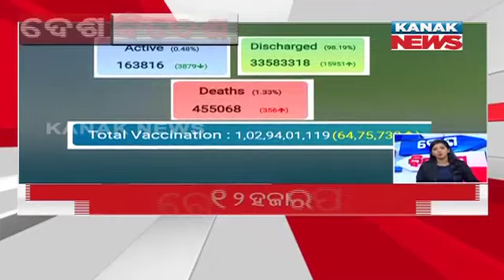Speed News - Desh Bidesh: 26th October 2021 | Kanak News Live